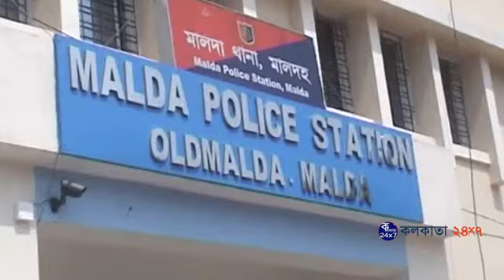পাওনা টাকা চাইতে গিয়ে প্রতিবেশীর হাতে আক্রান্ত যুবক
পাওনা টাকা চাইতে গিয়ে প্রতিবেশীর হতে আক্রান্ত হলেন এক যুবক। ঘটনার জেরে তীব্র চাঞ্চল্য ছড়িয়েছে মালদহ থানার দেবীপুর গ্রামে। খবর পেয়ে পুলিশ ঘটনার তদন্ত শুরু করেছে৷ আহত ব্যক্তির চিকিৎসা চলছে মালদহ মেডিক্যাল কলেজ হাসপাতালে৷